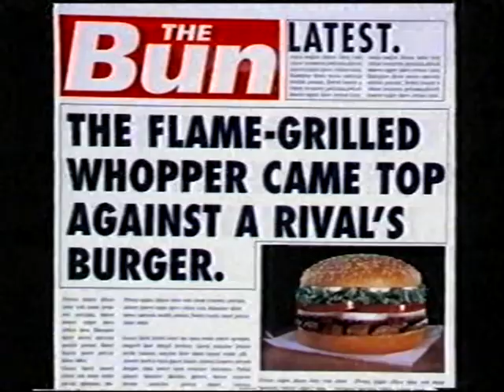Wizadora - I'm in Charge - 1996